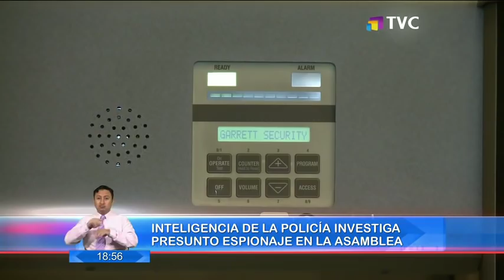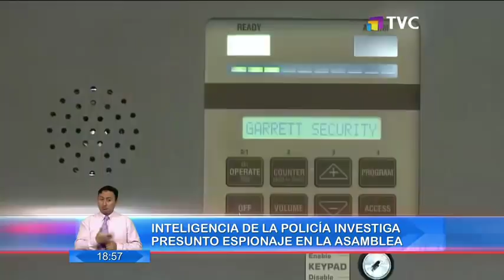María Paula Romo confirma que la Policía investiga el presunto espionaje en la Asamblea Nacional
La ministra señaló que el pedido de la presidenta de la asamblea, ya fue tramitado. Agentes de inteligencia empezaron a trabajar en el parlamento.
Además, señaló que la vigilancia se mantendrá para otras sesiones del Pleno